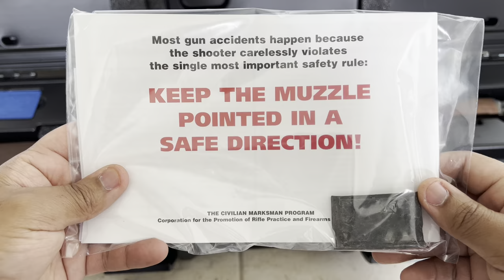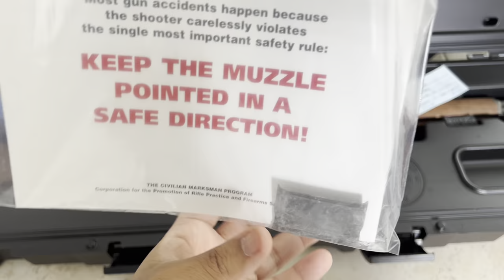A Veteran Unboxes a CMP | Expert | M1 Garand 30-06 Springfield Armory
Unboxing a Civilian Marksmanship Program (CMP)  M1 Garand Springfield Armory.

As a philosophy major, the love for history comes as a second nature. Luckily for me, my commanding officer (wife) got me this piece of history for my 35th birthday.

Thank you @TheODCMP for honoring my birthday with this. Y’all made a veteran very happy.

The United States Concealed Carry Association (USCCA):

Hey! You may have heard me talking recently about my membership with the USCCA. As a member, I’ve gained confidence, preparedness, and peace of mind — and I want the same for you.

When you join, you’ll get a free bonus. And we’ll both be educated, trained and insured USCCA Members.

References:

Film: Hacksaw Ridge, 2016
Music: Road To Glory by Joseph Trapanese - Licensed by Apple, Inc., which is provided in the iMovie App from Apple Inc., that can be located at the following